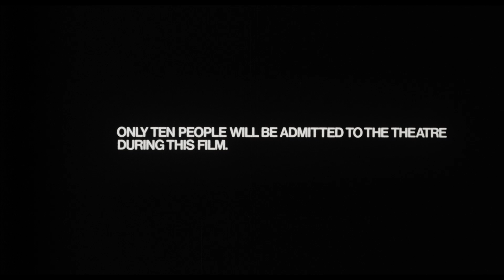Jabberwocky - OFFICIAL TRAILER - A Film by Terry Gilliam | Starring Michael Palin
Jabberwocky - A Film By Terry Gilliam - OFFICIAL MOVIE TRAILER 2019
Starring Michael Palin, Harry H. Corbett, John Le Mesurier, Warren Mitchell and Max Wall
The Jabberwock, a vile and vicious monster, is ravaging the medieval Kingdom of King Bruno the Questionable, devouring and terrorising the miserable peasants of the lands outside forcing them to flee inside the city walls where they are in turn exploited by unscrupulous merchants, churchmen and traders.

King Bruno, an ageing, slightly senile monarch is not terribly interested in the affairs of the state. In fact, his main concern is to marry off his beautiful daughter who, in true medieval tradition, spends her time in the crumbling West Tower surrounded by her entourage of nuns, sewing her tapestry and waiting for her prince to come.

It is only when his Chamberlain points out to King Bruno that there will soon be no peasants left to pay taxes, that the King is finally persuaded to hold a Tournament to choose a Champion Knight to go out and slay the monster.

Meanwhile, Dennis Cooper (Michael Palin), a young cooper's apprentice, renounced by his father and family coopering business, leaves the suburban home to make his fortune inside the city in the hope of winning the approval and hand of the fair but fat Griselda Fishfinger whose fish merchant father, Mr Fishfinger unfortunately despises Dennis' family craft.

Through a chance encounter with a lecherous, bawdy Squire whom he unwillingly aids in the seduction of the voluptuous wife Betty of the local publican, Dennis, in a series of misadventures inside the city with knights, armourers, nuns, fanatics, kings, princesses, merchants and bishops, finds himself in the amazing situation of the slaying the Jabberwock and winning half the Kingdom and the hand of the beautiful princess.

Directed by Terry Gilliam
Written by Terry Gilliam and Charles Alverson